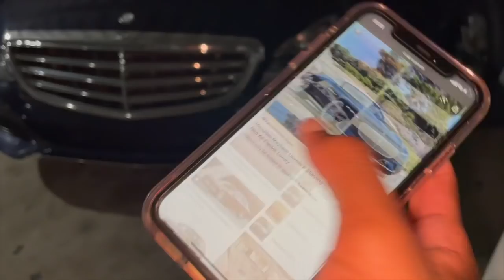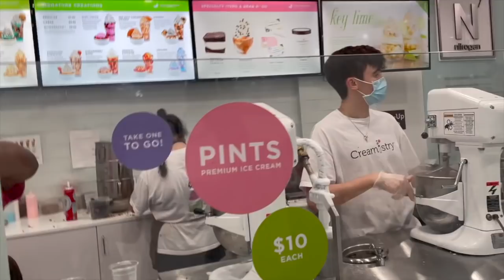We Ate Ice Cream 🍨 With Smoke 💨 and This Happened 💨......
Follow on Instagram:  @loudegange @loudegange.family @loudegange.animals @itzstepht @richboy.troy @emilys_ears

YouTube:    @Loudegange   @Loudegange Animals   @Steph T   @Emily's Ears   @RichBoyTroy